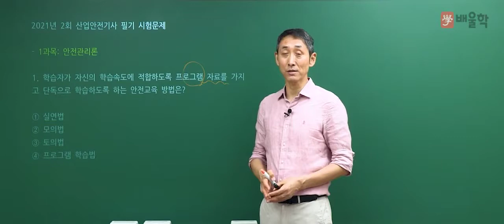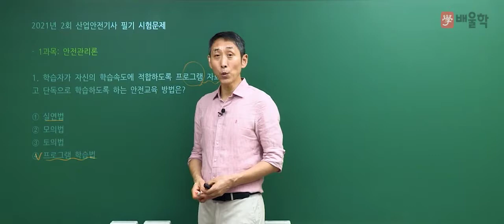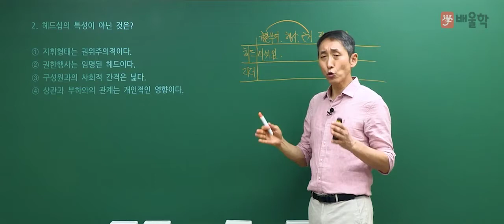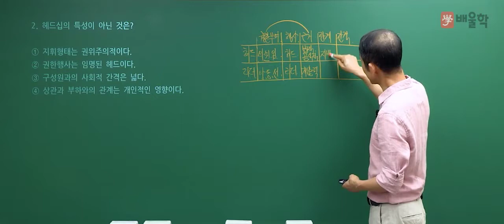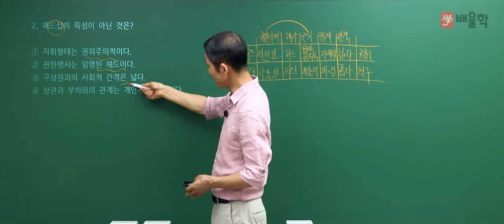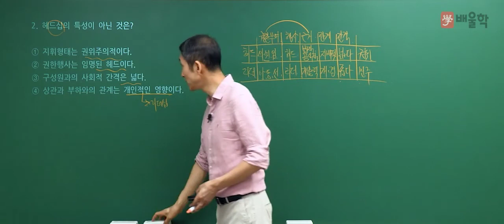[산업안전기사 필기] 2021년 2회 필기 기출 풀이 1과목 안전관리론 - 김용원 교수님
2021년 2회 산업안전기사 필기 1과목. 안전관리론 기출문제 해설 강의!

산업안전기사,산업안전산업기사,산업안전기사실기,산업안전산업기사필기,산업안전기사응시자격,산업안전산업기사실기,산업안전기사강의,산업안전기사시험,산업안전기사필기,산업안전기사필답형,산업안전공학과,산업안전기사시험일정,산업안전산업기사응시자격,산업안전기사합격률,산업안전,인간공학,산업안전자격증,산업안전기사자격증,산업안전산업기사실기작업형,산업안전기사과목,산업안전기사실기인강,안전관리,산업안전산업기사과년도,산업안전기사인터넷강의,산업안전기사무료동영상,산업안전산업기사독학,산업안전산업기사강의,안전기사,산업안전기사작업형,산업안전기사동영상강의,산업안전기사난이도,산업안전산업기사무료강의,산업안전산업기사기출문제,산업안전기사시험과목,산업안전기사실기시험,산업안전특강,산업안전산업기사요약,산업안전산업기사작업형,산업안전기사공부,산업안전기사시험일,산업안전기사시험준비,산업안전기사모의고사,산업안전기사독학,산업안전기사답안,산업안전기사필기기출,산업안전기사실기강의,산업안전기사실기기출,산업안전기사실기동영상,산업안전기사실기책,산업안전기사준비,산업안전기사책추천,산업안전기사추천,산업안전기사취업,산업안전기사특강,산업안전기사필기정답,산업안전기사무료,산업안전기사채점,산업안전기사준비기간,산업안전기사온라인강의,산업안전실기필답형,산업안전기사실기기출문제,산업안전기사필기과년도,산업안전산업기사인터넷강의,산업안전기사강의추천,산업안전기사필기가답안,산업안전산업기사인강추천,산업안전기사필기인강,산업안전산업기사필기강의,산안기작업형,산업안전산업기사실기기출,산안기,산업안전산업기사동영상,산업안전기사답,산업안전산업기사실기필답형,산업안전실기,산업안전산업기사실기인강,산업안전지도사인강,산업안전기사가채점,산업안전기사정답,산업안전기사필기기출문제,산업안전기사필기답,산업기사인강,산업기사강의,산업안전산업기사무료인강,산업안전지도사자격증,안전공학산업안전기사실기합격후기,산업안전산업기사시험과목,안전관리론,산업안전기사교육,산업안전기사일정,산업안전동영상,산업안전산업기사동영상강의,산업안전산업기사취업,산업안전산업기사필답형